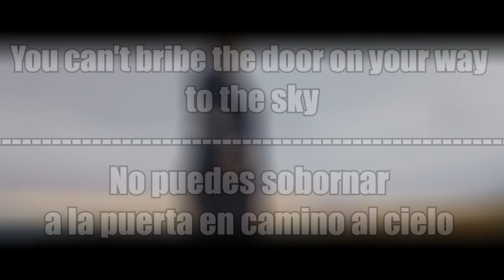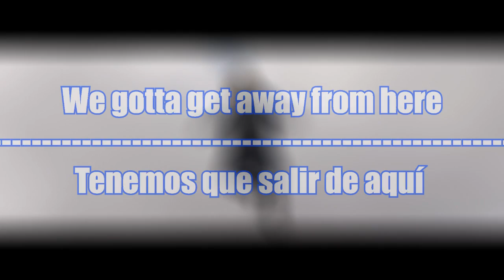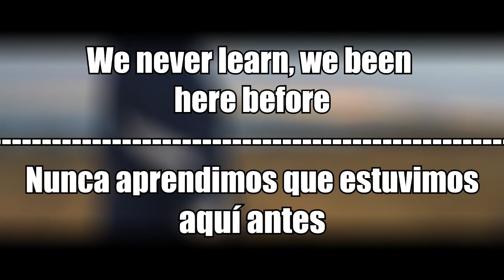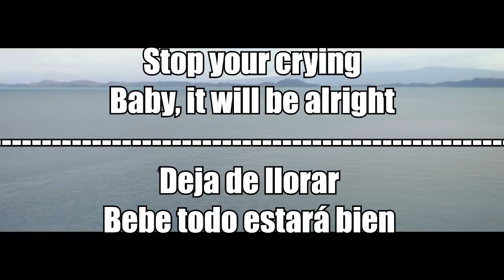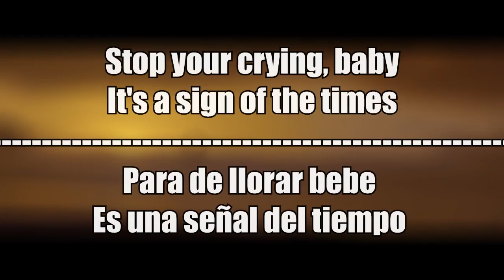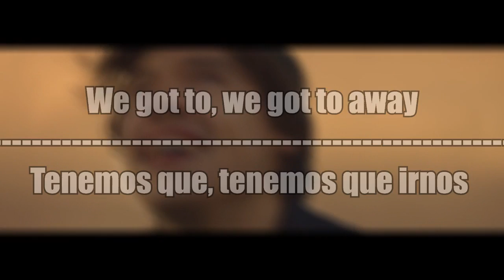Harry Styles - Sign of the Times | Lyrics + Subtitulado al Español + Video Oficial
Harry Styles - Sign of the Times | Lyrics + Subtitulado al Español + Video Oficial  Only Lyrics letra en español subtitulada del ingles lyrics en español lyrics letra en ingles y subtitulado ingles y español

MUCHAS GRACIAS A TODOS YA SOMOS CASI 2 MIL SUBS! GRACIAS POR SU APOYO SIEMPRE
MANY THANKS TO EVERYBODY WE ARE ALMOST 2 THOUSAND SUBS! THANK YOU FOR YOUR SUPPORT ALWAYS

Harry Styles' self-titled debut album featuring "Sign of the Times" is available now